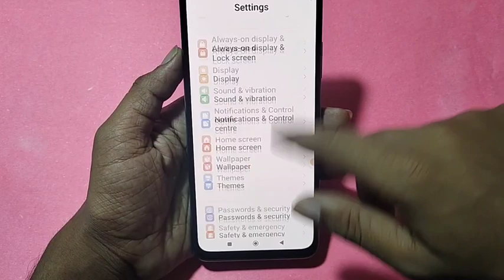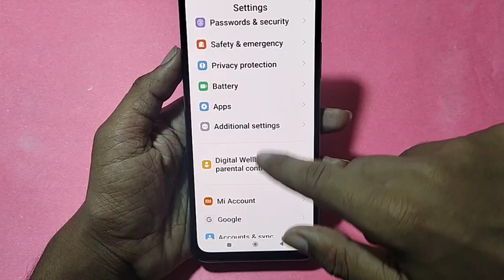How to set clock on home screen, Poco c55 time set kaise karen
Best powerful CPU under 10k

60-Inch Tripod with Bag

7 Socket 6A Extension Board

multiplug Extension